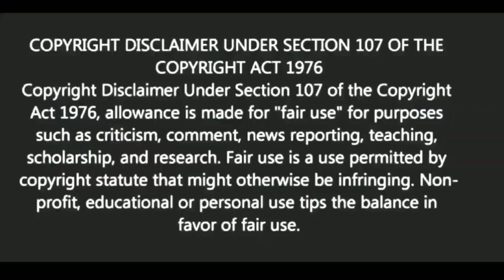মনের উপর চাপ কমাতে কি করবেন?| BANGLA MOTIVATION VIDEO| Ukti | bani | quotes